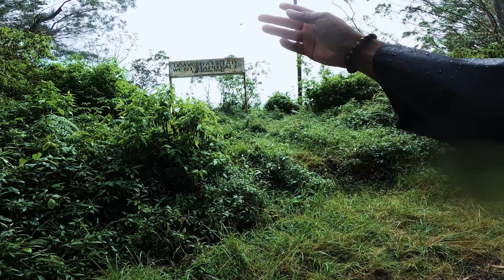Devil's Staircase Part 01 | CT 100 එකේ ඩබල් දාලා යකාගේ පඬිපෙල ගියා| Ohiya to kalupahana | Vlog #39.1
Devil's Staircase Part 01 |  CT 100 එකේ ඩබල් දාලා යකාගේ පඬිපෙල ගියා😲| Ohiya to kalupahana | Vlog #39

Welcome to Secret Traveller Youtube channel 💜

Devil's Staircase - Sri lanka 😈
Search for the Devil’s Staircase on Google Maps and you will be presented with what seems like a harmless, if rather twisty, course just over 16km in length, connecting the town of Kalupahana in the Central Highlands to the Ohiya-Horton Plains Road. A closer examination of the map, however, will tell you that those seemingly innocuous 16km are belied by a climb of 1,250m. This is no walk in the park.

There are several ways to tackle the Devil’s Staircase, and any combination will be determined by both how much time you have to spare, and the pace you are able to maintain. The hardcore way to do it is to climb its length. This can take anything between 4-8 hours of walking, depending on how fit you are, and how much you’re carrying, and is nothing to be undertaken lightly. Alternatively, you could walk down it, which will take roughly 3-5 hours. If, however, you prefer adrenalin over sheer brawn, you could drive, or ride, the Devil’s Staircase, which shouldn’t take more than a couple of hours, whichever direction you’re going. A combination of two of these method’s – drive up and walk down – is probably the best way to experience everything the trail has to offer.

The Devil’s Staircase takes the traveller up the northern side of the Kuda Oya Valley in a steep climb through a mix of tea plantations and highland forest, with the towering heights of the Horton Plains plateau on one side, and steep jungle-shrouded depths on the other; through the V-Cut Pass and into the Ohiya Gap, and then up the southern face of the Haputale Mountain Range to Ohiya.

The scenery is even more spectacular as you cross the Ohiya Gap, with stunning views to the southwest over the lowland plains of Sri Lanka. The Haputale Range is on the southern edge of the Central Highlands, and the slopes drop thousands of metres down to the Udawalawe Basin, stretching away to the southern coast. On clear days, you can catch the glint of the sea, and if you’re lucky enough to be camping up here on a clear night, watch for the flash of the lighthouse at Dondra Head, the southernmost point of South Asia.

Driving a 4×4 up the Devil’s Staircase is also a fun way to travel this trail, especially if you fancy an adventurous shortcut to Horton Plains or Haputale. The track has some hair-raising switchbacks and traverses, and the last stretch, up the Haputale Ridge requires steady nerves and a reliable truck.

If this last bit seems too steep a climb, either on foot or in a vehicle, a second track runs around the side of the ridge and makes a slightly more gentle ascent. This route too boasts some fantastic views, and many hikers prefer to take this route on the way up and the steeper track when descending. This alternative route will also take you through the tiny hamlet of Udaweriya, which is one of the highest permanent settlements in Sri Lanka.

🟣My Cinematic Videos -

🟣මඟදිගේ කෑම Videos -

Bye !  Bye !  💜

 ©️ Secret_Traveller 2024